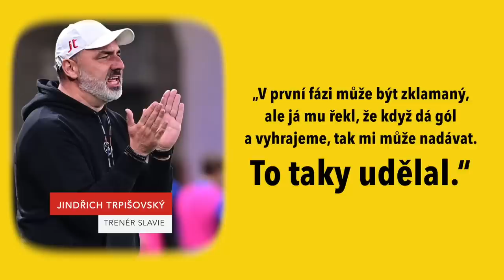Útok Sparty: jako Griga a Skuhravý, říká Němeček. Které hvězdě dal facku?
Sparta mu dlouho předlouho nedělala radost – a on se tím veřejně nijak netajil. I bývalý letenský záložník Václav Němeček však má po 23. kole nejvyšší fotbalové soutěže důvod ke spokojenosti: sparťané přeskočili Plzeň a na lídra z Edenu ztrácejí pouhé dva body. V dalším díle videomagazínu LIGOVÝ INSIDER a speciálně se věnuje útočníkům Janu Kuchtovi s Tomášem Čvančarou. „Líbí se mi, jak to oběma klukům vpředu klape. Trochu mi připomínají Stanislava Grigu a Tomáše Skuhravého,“ srovnává se slavnými parťáky.